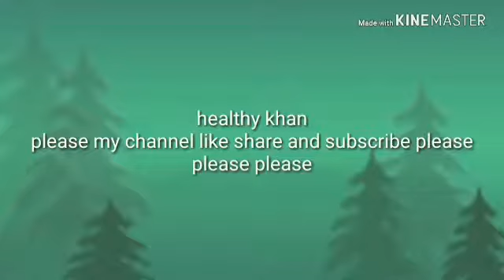Hum ne doctor Abdul Kadir Sahab ko Maar Diya